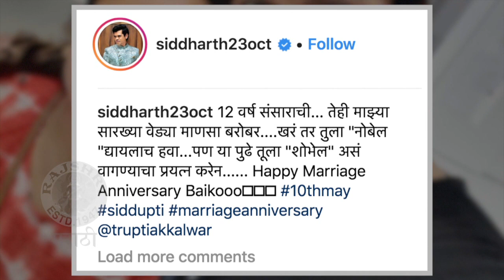Top 10 | Weekly Wrap | Marathi Entertainment News | Amey Wagh, Mukta Barve, Adinath Kothare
Check out for all the weekly updates of Marathi Movie news, gossips about stars life and much more only on, Top 10 Entertainment.